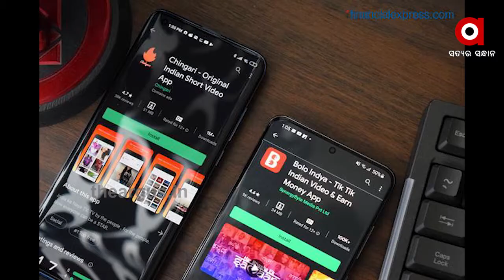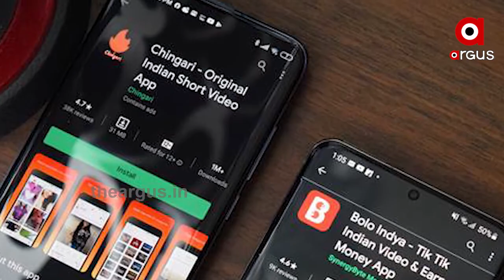ଚୀନ୍ ଅ।ପର ଦେଶୀ ଜବାବ୍....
ଚୀନ୍ ଅ।ପର ଦେଶୀ ଜବାବ୍ । ଟିକଟକର ଲୋକପ୍ରିୟତାକୁ ଟକ୍କର ଦେଉଛି, ଭାରତର ଚିଙ୍ଗାରୀ ଅ।ପ୍ । ଯାହାକୁ 1 କୋଟିରୁ ଅଧିକ ୟୁଜର୍ସ ଡାଉନଲୋଡ କରିସାରିଛନ୍ତି.